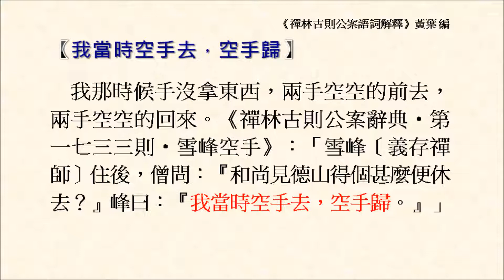我當時空手去，空手歸